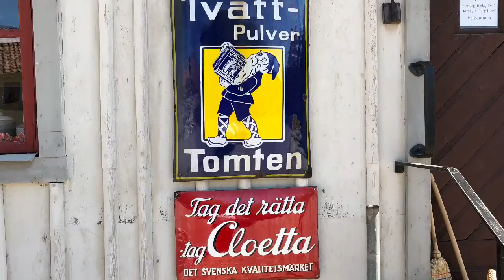Day 6 in Sweden